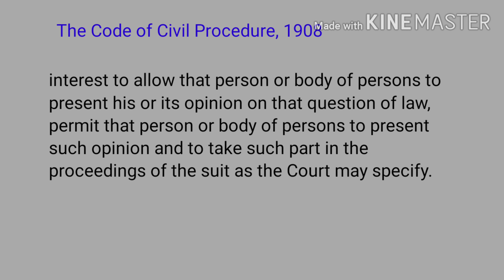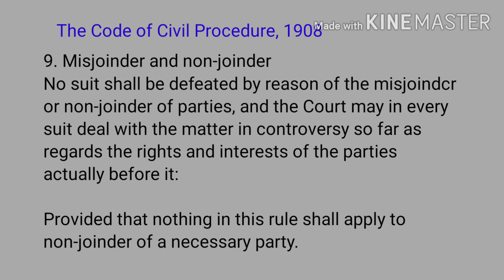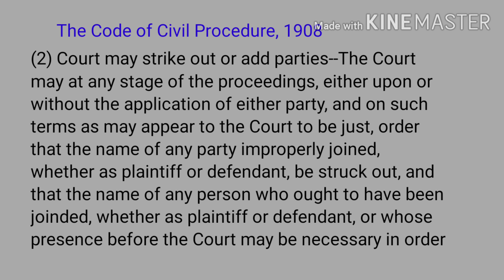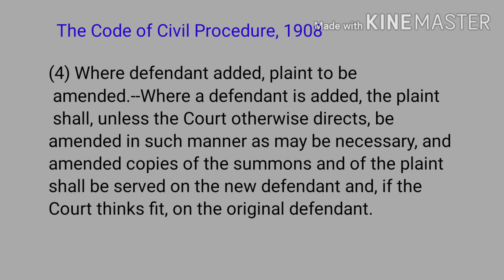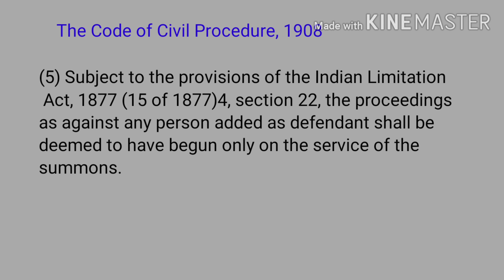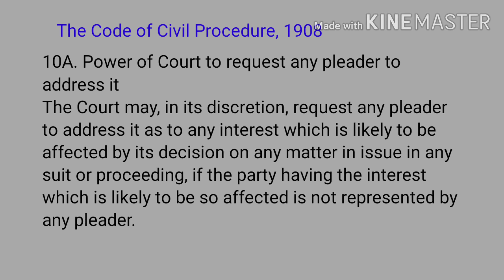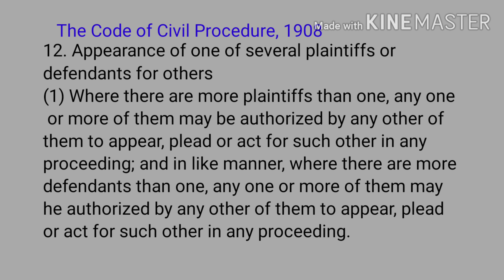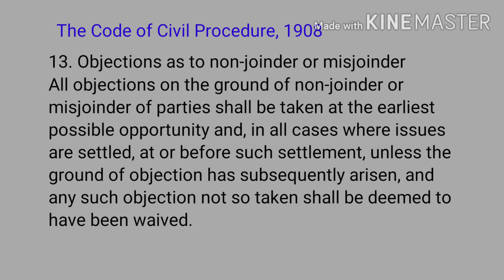Order - I, Rule 8A-13, of CPC || Parties to Suit || Addition or deletion of parties etc.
Order - I, Rule 8A-13, of CPC || Parties to Suit || Addition or deletion of parties etc. || The Civil Procedure Code, 1908